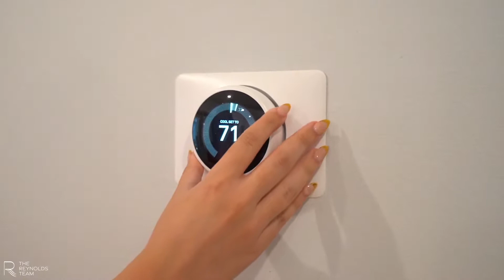What Does $1 Million Buy You in Vero Beach, FL?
Ever wondered what $1 million looks like in Vero Beach, Florida?

Check out this fully renovated home with a paver path to the ocean! The perfect destination for a dream beach vacation or anyone looking for an easy-going way of life. Vaulted ceilings, beautiful mill work, and quaint nooks give this home tones of personality. You can live in it part-time and Air BnB on the side. Enough parking for up to 4 vehicles and sleeps 12. No HOA or restrictions!